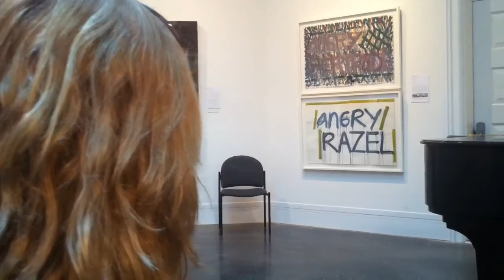Artist Louise Fishman talks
at the Woodmere Art Museum. From the museum's website: "The exhibition explores the relationships among the art of Louise Fishman (b. 1939) and the work of her mother Gertrude Fisher-Fishman (b. 1916) and her aunt Razel Kapustin (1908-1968). Key pieces by the three artists, each of whom is represented in Woodmere's collection, will be exhibited together, underscoring the pictorial, philosophical, and emotive relationships between three distinct artistic voices."